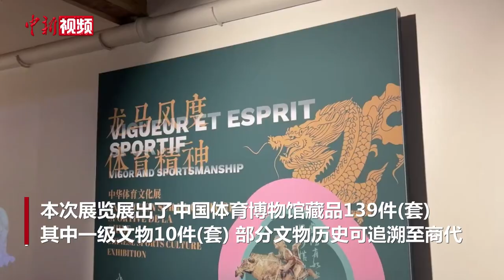【巴黎奥运会】射箭、蹴鞠、亮相巴黎 法国人体验中国传统运动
当地时间7月23日，“龙马风度，体育精神——中华体育文化展”在法国巴黎巴士底设计中心开幕。本次展览展出了中国体育博物馆藏品139件(套)，其中一级文物10件(套)，部分文物历史可追溯至商代。在现场，蕴含体育元素的漆器、青铜器、书画等中国古代文物吸引了不少目光，部分法国民众现场体验了射箭、投壶等传统体育项目。（李佳励）